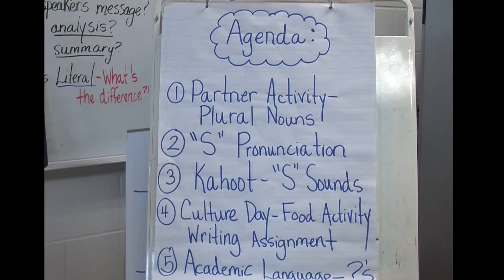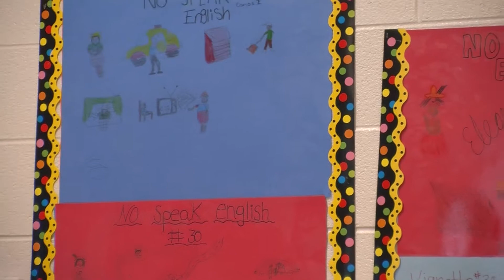Calhoun High School ESOL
This video is about ESOL at Calhoun High School and the programs and practices of engagement in education. Produced by Calhoun High School Video Production.